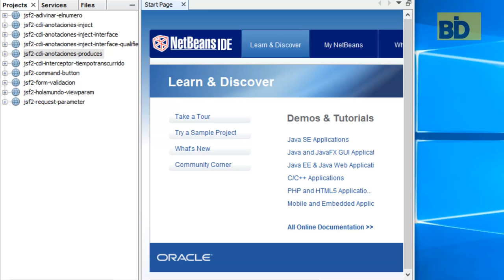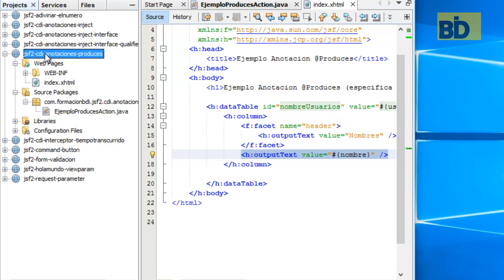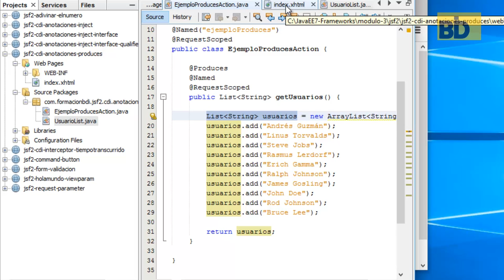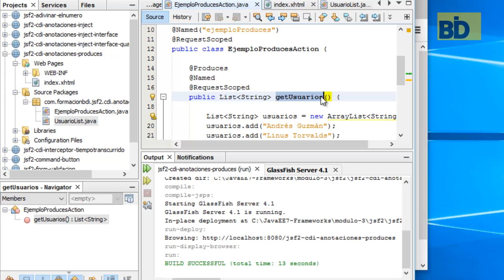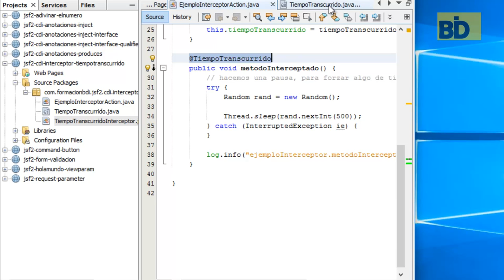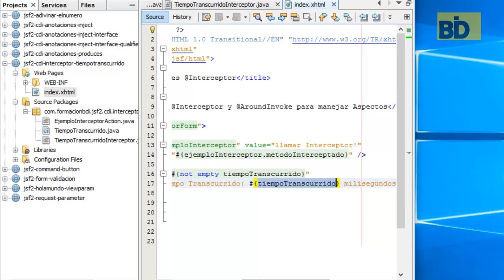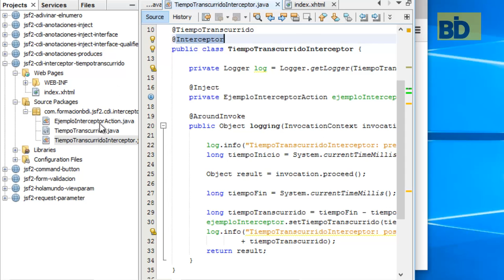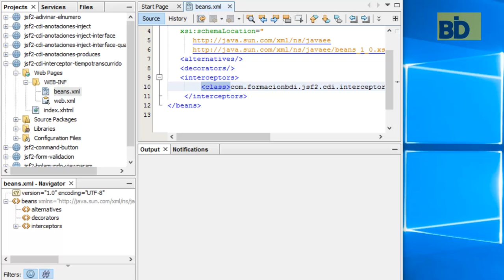Curso Java EE y Frameworks - Módulo 3: JSF2 & CDI Anotación @Produces y Interceptores